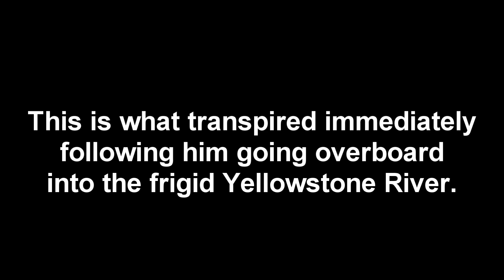MAN OVERBOARD!! - Capsizing Disaster on the Yellowstone River (Fishing Montana)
Scariest thing I have ever had happen while fishing.  It all happened so fast. We were going through some big rapids and next thing I know, I am falling over, the boat is partially capsizing, and our good friend Dennis is in the water holding on for dear life.  Cold day that was made colder by the circumstances.  So thankful that everyone made it out ok.